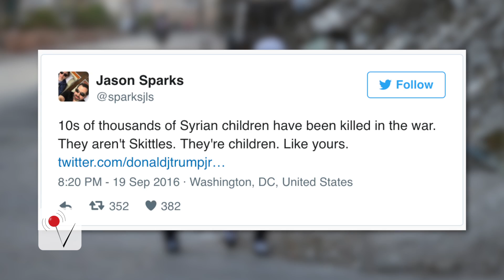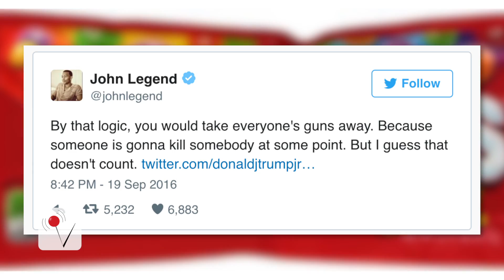Donald Trump Jr. Compares Syrian Refugees to Skittles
Donald Trump Jr. is under fire for using Skittles to describe the Syrian refugee crisis. Veuer's Nathan Rousseau Smith (@fantasticmrnate) has the details.